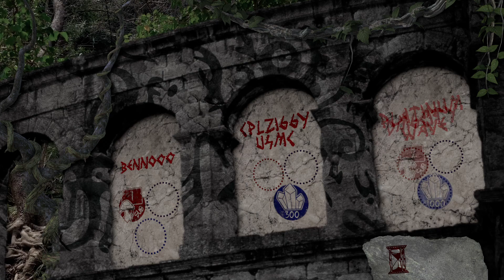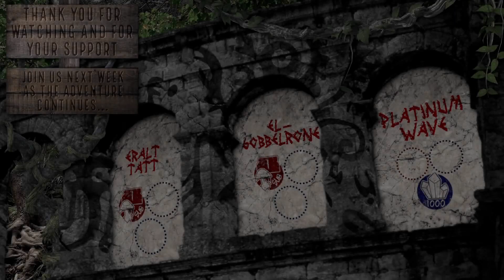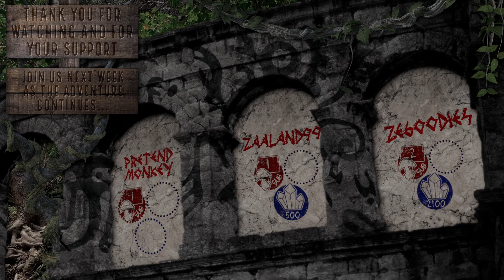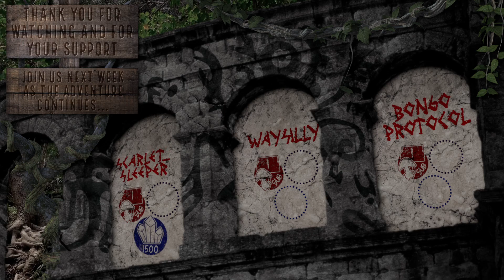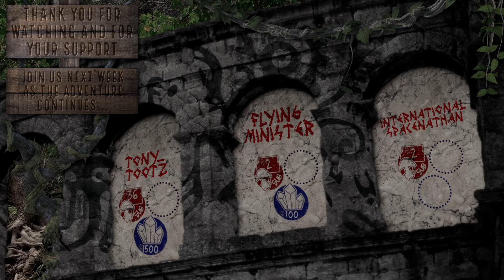"Our Family Treason" | Season 2, Chapter 12 | A Peak Beneath the Veil | DND 5e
In this episode of tabletopnotch's homebrew 5th ed. D&D campaign, our friends take in the lost city of Manasami.

Our guest Erica has her own podcast about the Percy Jackson series called "Seaweed Brain!

The Dungeon Master…. Matt
Ka'imi the Halfling Rogue. Erica
Erland the Half-Elf Monk. John
Safira the Half-Elf Ranger…. Riley
Orba the Tiefling Wizard…. Jordan
Ravi the Half-Elf Ranger. Billy

Alternatively, if you want to dive into this season, but wouldn't mind a quick introduction to what our campaign is all about, you can check out this playlist → Note that this playlist's final video is an excerpt from Season 2, Chapter 1, so you can skip that one if you like.

“A Peak Beneath the Veil” LIVE (Sundays at 7pm ET)

...and more!  You can view our master list of attribution

Intro Credits:
Animated by Jordan McDonough
Composed by John Racioppo
Additional Music by Sean Devare
Character Art by Leonardo Roberto
Logo by jniko0009
Monster Art by matiasdelcarmine
Battlemap by 2-minute tabletop